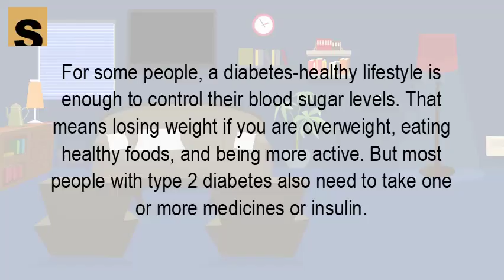Can a person with type 2 diabetes be cured